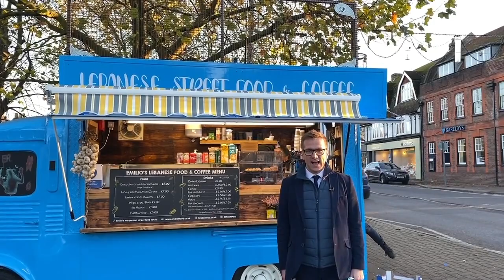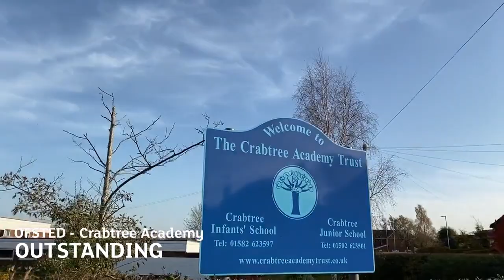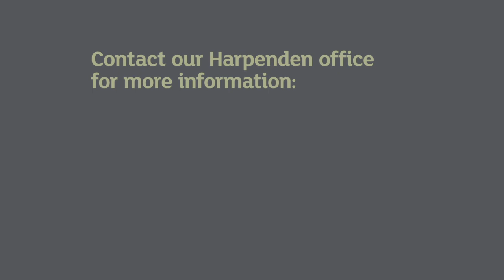Welcome to Harpenden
Welcome to Harpenden! This video was produced during Lockdown 2.0, so we thought we'd take the opportunity to showcase some of the local businesses on the high street and show our support. Over to you Jamie...